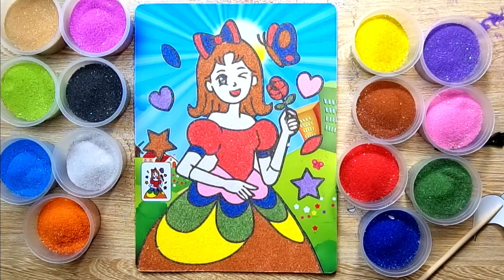Tô Màu Tranh Cát Công Chúa Xinh Đẹp - Colored sand painting princess beauty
Chị MIA TÔ MÀU TRANH CÁT CÔNG CHÚA XINH ĐẸP, xem video chị MIA  tô tranh cát và đóng góp ý kiến dưới video nhé .
Colored sand painting princess beauty (Mia Color Kids)
Mia Color Kids luôn đồng hành cùng các bé trong các trải nghiệm về trò chơi hữu ích giá trị. Cảm ơn các bạn đã ghé thăm và xem các video của chúng tôi. Xin cảm ơn.